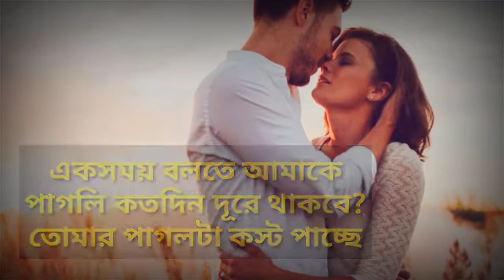একটি মেয়ে কতটা ভালবাসতে পারে একটি ছেলেকে || Love story || Valobashar Golp2018o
একটি মেয়ে কতটা ভালবাসতে পারে একটি ছেলেকে || Love story || Valobashar Golpo2018